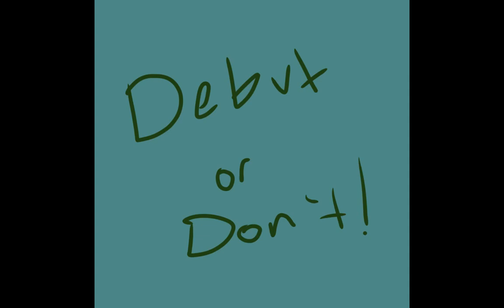ACOE 6: Perilous Platforms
This took a while to come out, sorry for the long wait!

Voting has ended! Thank you guys all for voting!

Have a great day and enjoy the video!